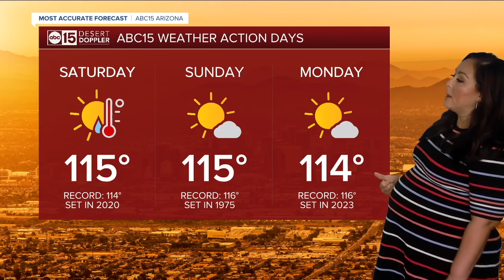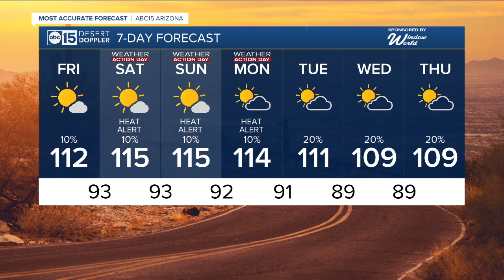Record high temperatures possible this weekend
We're warming up and moving back into record territory. Our highs in Phoenix are expected to reach upwards of 115 degrees this weekend.